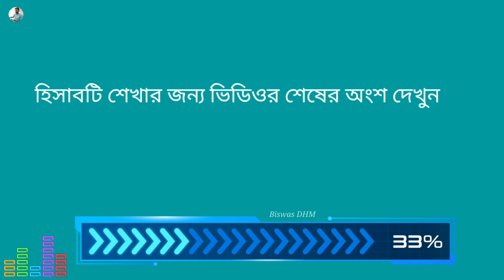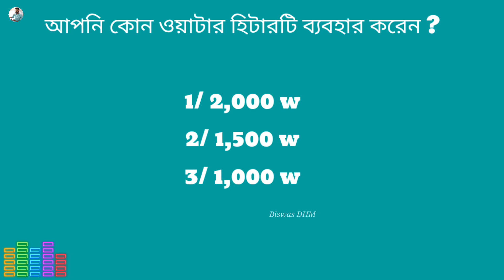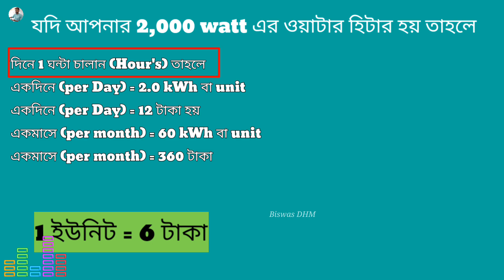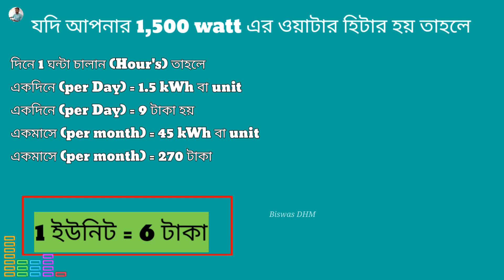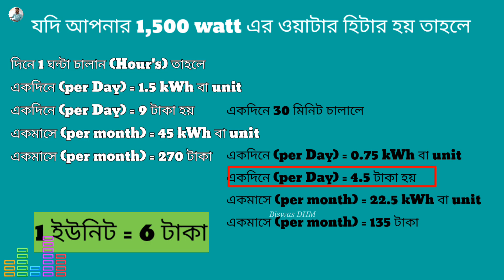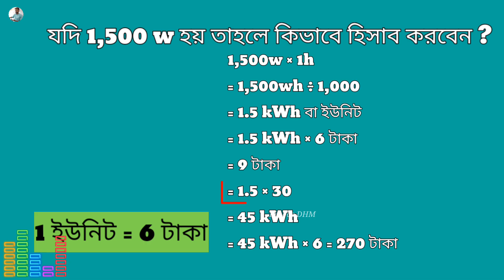Electricity consumption of water heater | unit cost in a water heater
water heater কতো বিদ্যুৎ খরচ | Electricity consumption of water heater | unit cost in a water heater
কত টাকা বিদ্যুৎ খরচ করে | Electricity consumption of water heater | unit cost in a water heater?
unit cost in a water heater?
ao smith point of use electric water heater 2.5 gallon
what is the expansion tank on a water heater

❤️Electrical work tutorial video❤️

🎁3 স্পিড টেবিল ফ্যান কয়েল বাইন্ডিং

🎁৪৮ ইঞ্চি সিলিং ফ্যান কয়েল বাইন্ডিং । সিলিং ফ্যান কয়েল বাইন্ডিং / 48 inch ceiling fan coil binding _

🎁টেবিল ফ্যান ওয়াইন্ডিং 5 তারের সংযোগ । টেবিল ফ্যান 5 লিড ভিডিও । table fan wire connection_

🎁Table Fan Repairing । Rules for changing table fan sap bush । how to fix a table fan_

🎁ইলেকট্রিক্যাল ইকুপমেন্ট এর ফুল ফর্ম_

MCB,RCB,KWH,LT,HT,. ইত্যাদি _

🎁 টেবিল ফ্যান কয়েল কানেকশন_

🎁 15 ওয়াট LED বাল্ব 30 দিনে কত ইউনিট বিদ্যুৎ খরচ করে । 15 watt LED bulb consume in 30 days? _